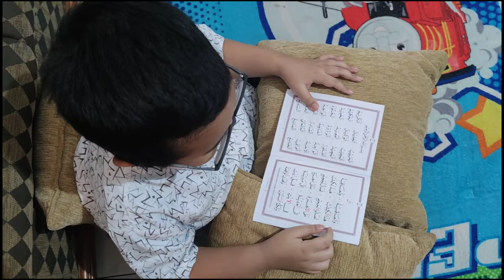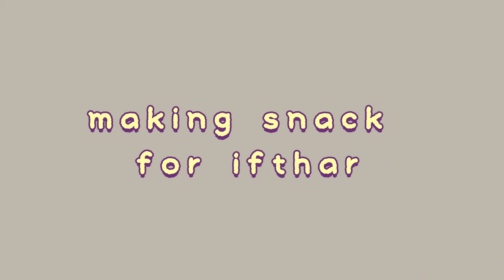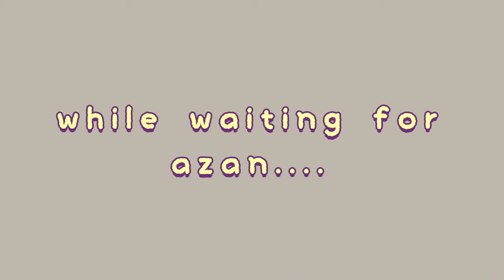Ramadan Vlog with my Cats 🐱🐱 | A day in my life | 5th Grade School Projects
hi everyone
this is my son, 10 y.o 🤎 i made his school project (5th grade)

🤎Music on this video :
J Staruss - Blue Danube
BGM President thru VLLO